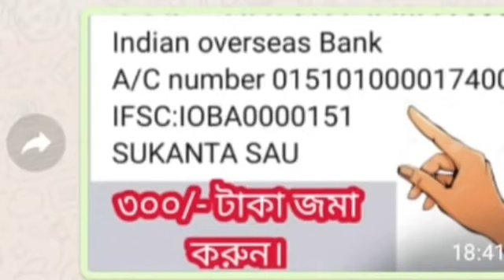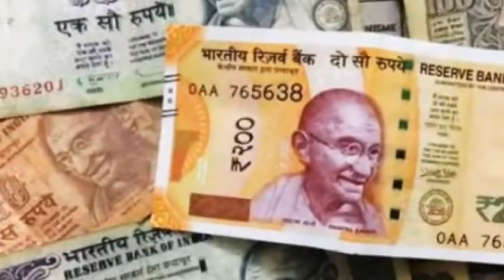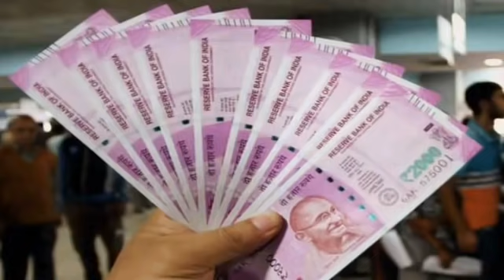শনি মহা বলশালী 3 রাশির মানুষদের আলমারি ভর্তি হবে 01/07/21 থেকেই----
শুভ দিন আগত তিনটি রাশির জাতক জাতিকাদের।